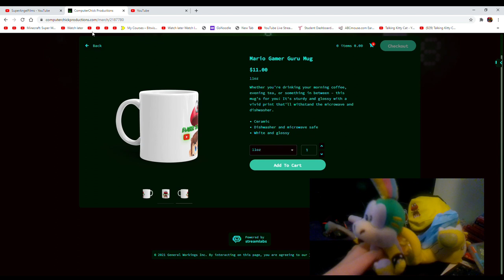Check Out MarioGamerGuru Mug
xbox name MarioGamer#7138
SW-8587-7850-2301